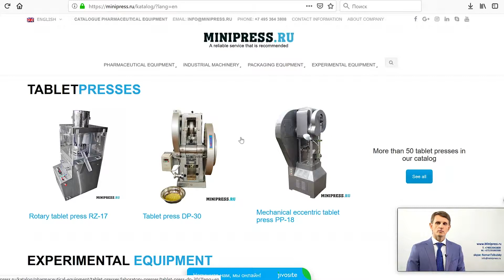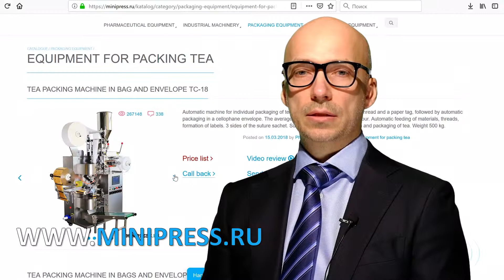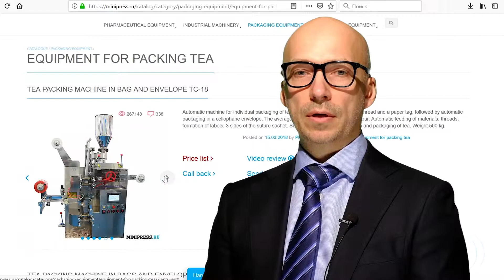Máquina para embalar bolhas com cápsulas de gelatina Minipress.ru/katalog/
Máquina para embalar bolhas com cápsulas de gelatina Minipress.ru/katalog/. Equipamentos farmacêuticos. Especialistas em equipamentos farmacêuticos e tecnologia para a produção de drogas. Há mais de 17 anos, ajudamos nossos clientes a escolher, fornecer e ajustar vários equipamentos farmacêuticos! Você está procurando um fornecedor confiável de equipamentos? Nós iremos fornecer-lhe o melhor serviço 24/7. A melhor equipe de profissionais da indústria farmacêutica foi montada e laços estáveis ​​foram estabelecidos com os melhores fabricantes. Nós não apenas vendemos, mas também produzimos muitos modelos de equipamentos.

Diretor do Minipress Roman Tsibulsky
Fornecimento de equipamento farmacêutico para a Rússia

GRANDE CATÁLOGO DE EQUIPAMENTOS FARMACÊUTICOS
Catálogo constantemente atualizado de vários equipamentos farmacêuticos com fotos, descrições, vídeos e preços.

GERENTE PESSOAL 24 HORAS
Você se comunica em todos os assuntos, desde o momento da primeira consulta e antes de receber o equipamento, com um especialista.

ESPECIALISTAS E TECNOLOGIAS
Temos amplas conexões no meio farmacêutico, encontraremos qualquer especialista, ajudaremos no desenvolvimento de equipamentos e tecnologia.

DISCUSSÃO DAS IDÉIAS DO SEU PRODUTO
Nós vamos ajudar na avaliação de suas idéias. Ampla experiência na organização de diversas indústrias e produção. Conselho valioso.

EQUIPAMENTO FARMACÊUTICO
Nós nos propusemos a tarefa de ajudar nossos clientes a escolher o equipamento farmacêutico correto. Muitos anos de experiência em tais atividades mostram que muitos clientes enfrentam, antes de tudo, uma falta de compreensão do processo tecnológico. A compra do equipamento deve ser o ponto final após uma discussão detalhada do problema, consulta ao fabricante do equipamento, envio de matérias-primas e materiais para a fábrica, testes no trabalho.

Mistura de pós, granulação, prensagem, polvilhamento, revestimento por conchas, embalagem, embalagem, contagem, aplicação de logótipos

Embalagem de pós e óleos, remoção de pó, contagem e embalagem, embalagem, impressão de logótipos.

Embalagem em frascos de plástico e vidro, blister, folha, papel laminado, ampolas de vidro, saquetas, tiras, tubos, tubos, células de contorno.

Laboratório, analítico, preparatório, máquinas individuais e linhas chave na mão.

ATIVIDADES
Nossa empresa está envolvida em muitas áreas do negócio farmacêutico! Nós convidamos você a visitar o nosso para várias especializações.

FRASCO E VEDANTE AMPULE
FLUXO DE FLUIDOS EM FRASCOS
MÁQUINAS DE ROTULAGEM
MISTURADORES E MISTURADORES DE PÓ
TABLET PRESS
MÁQUINAS EMPOLANDO
ANALISADORES DE LABORATÓRIO
SPLITTERS
PÓS GRANULATOR
CONTADORES DE COMPRIMIDOS E CÁPSULAS
MÁQUINAS DE ENCHIMENTO DE CAPSULA
PÓ DE PÓ
MÁQUINAS DE ENCHIMENTO DE TUBO
MÁQUINAS DE PAPELÃO
PACOTES DE CHÁ
EMBALANDO PASTILHAS EM FAIXAS
DATAS E NUMERADORES
TRANSPORTADORES DE VÁCUO
ARRASTANDO CALDEIRAS
MOEDORES E MOINHOS
MÁQUINAS PARA FABRICAÇÃO DE CALDEIRAS
PASTILHAS E CÁPSULAS
SITES DE VIBRAÇÃO